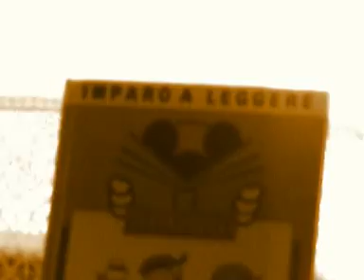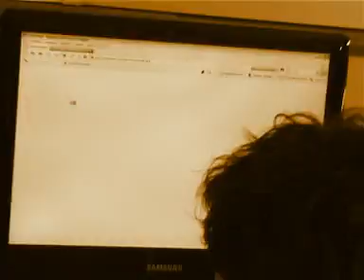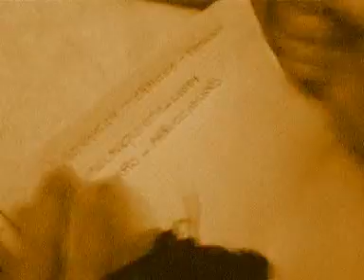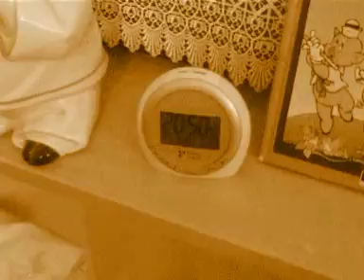Yao Vacca - Bastardo Generazionale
Yao Vacca con la sua ultima hit Bastardo Generazionale.
official video Busche films prod°